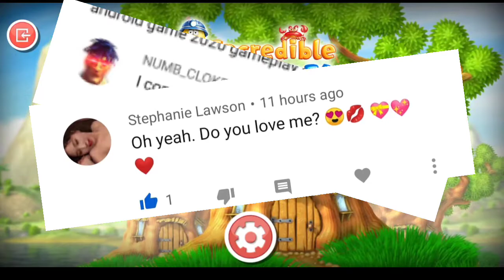Bhaagggoooo monster aaya 👹।। incredible jack hindi ।। level 11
Hello guys welcome back to another gaming video

Keywords☑️☑️☑️
Level 11 incredible jack hindi
Boss fight incredible jack hindi, incredible jack, Game jo mast hai, hindi mai gameplay videos mobile gameplay hindi,

xxxxx xxxxx xxxxx
★Gadgets For Video Making :

Mic (Lapel & Other Mic ) :
1.Cheap Lapel Mic (Beginner)
2.Blue Snowball
3.Budget Nice Lapel Mic (Boya)
5.Cheap Nice (Beginner) Mic
6.Best Mic (Blue Yeti)
Camera (DSLR, Point & Shoot) :
1.Basic Camera (Beginner)
2.DSLR Cheap (Beginner)
3.Average DSLR Camera
4.Best DSLR
Audio Recoders
1.Zoom H1